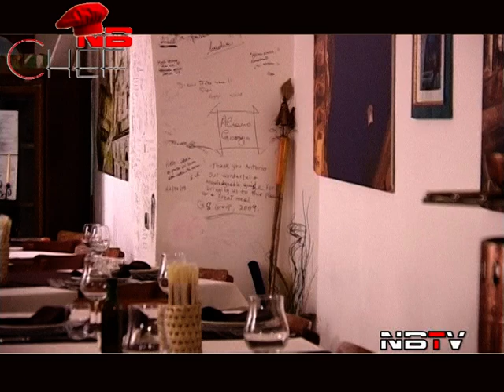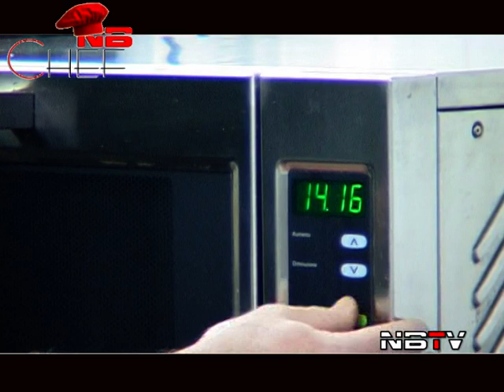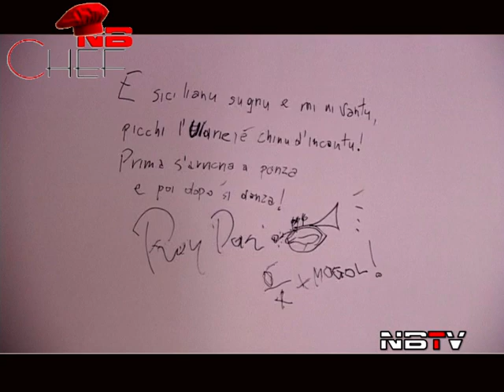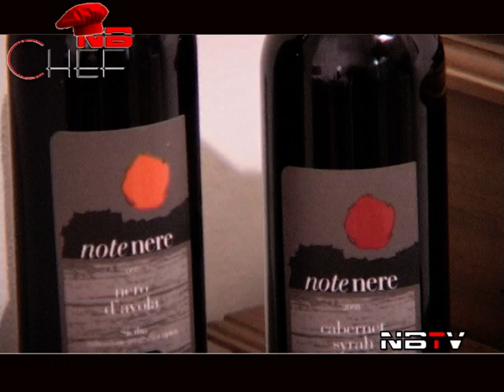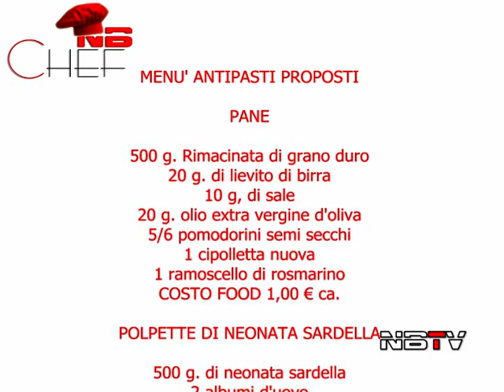Chef Giovanni Trombatore - Flavors, History & Traditions of the Sicilian Cuisine